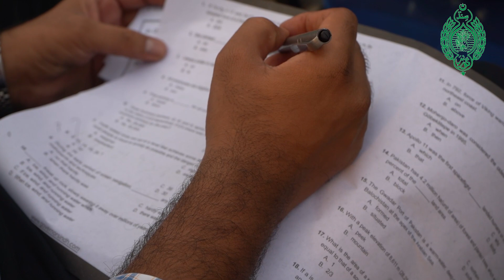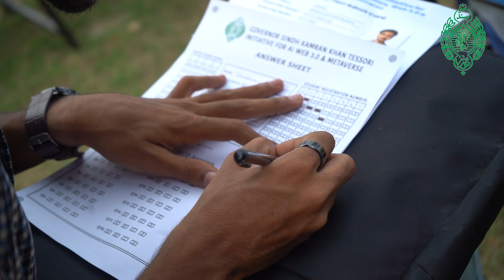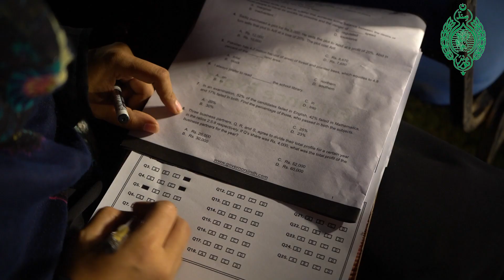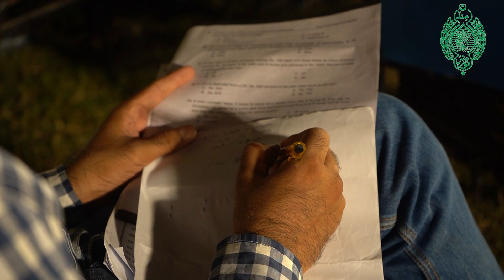IT TEST 08 AND 09 | Governor Sindh IT Initiative | Free IT Course at Governor Sindh | Kamran Tessori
Conducting 8th And 9th Phase Test of IT Courses at Governor House

In the seventh phase candidates from registration number 80000 to 95000 took the test